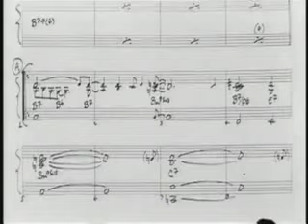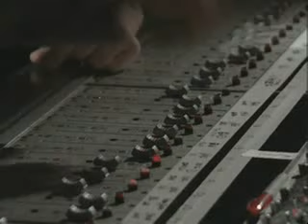Aja Part 3